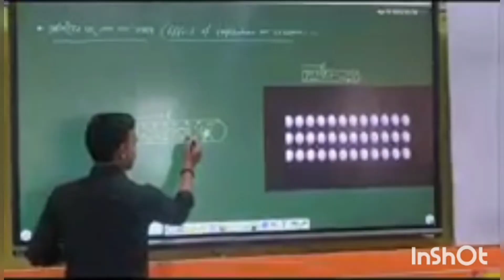Mukesh sir physics point. 😱 Dumka ( Jharkhand ) Coming soon💃// LCD GAMING Yt